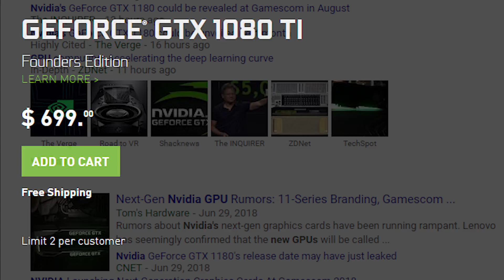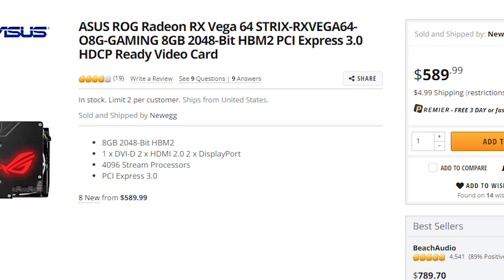Graphics Card Prices Are Back Down To MSRP Finally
Today we take a look at all the GPU / graphics card price drops we have been seeing, explain why they are happening, and which is the best deals. I also explain if it is a good time to buy a new gpu or wait for the new ones to come out.